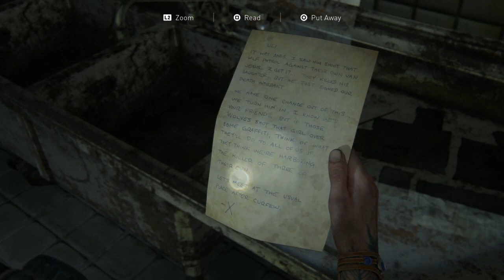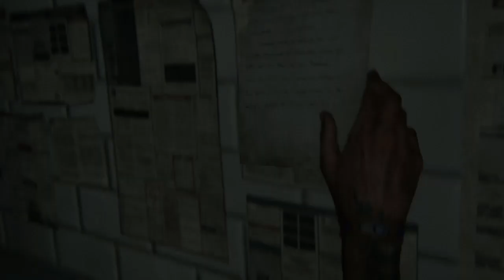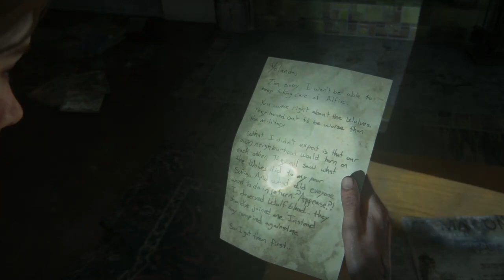The Last of Us Part II - Part 9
The Last of Us Part II (PS4 Walkthrough) - Part 9

The Last of Us Part II is an action-adventure game played from a third-person perspective featuring elements of the survival horror genre. The player traverses post-apocalyptic environments such as buildings and forests to advance the story. The player can use firearms, improvised weapons, and stealth to defend against hostile humans and cannibalistic creatures infected by a mutated strain of the Cordyceps fungus. Control intermittently switches between Ellie and Abby;[1] the player also briefly controls Joel in the opening sequence. The nimble nature of the player character introduces platforming elements to the game, allowing the player to jump and climb to traverse environments and gain advantages during combat. The player can break glass objects such as windows to access certain areas or obtain supplies.Some areas in the game are navigated by horse or boat.

Video Quality
-720p,60fps